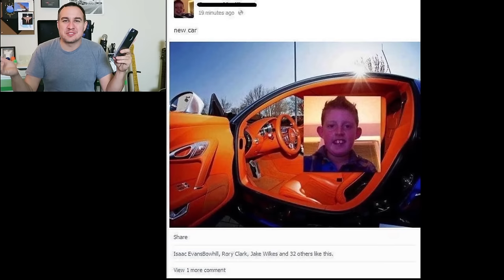20 Worst Photoshop Fails I People of the Internet